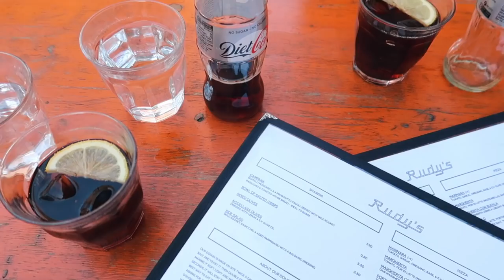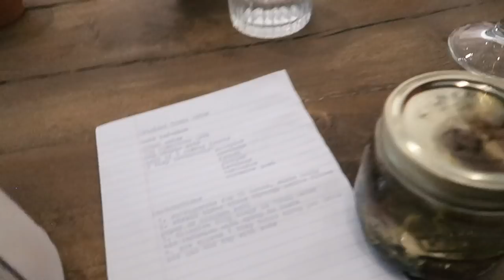WILD GIN MASTERCLASS & SALES SHOPPING | VLOG WEEK 27 | AD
Welcome back to a brand new weekly vlog!

…Click here and expand for more info…

CHARITY SHOP THRIFT HAUL -
JEWELLERY HAUL -

Welcome to Freya Farrington - a fashion, beauty and lifestyle platform with a continual beige and white neutral theme. Lover of all things simple, living by the motto 'Less is More' and based near Manchester, Freya is a 20-something year old full time fashion and beauty blogger passionate about all things neutral.

LATEST BLOGPOST

FILMING EQUIPMENT

White Lace and Crochet Dress - French Connection at Cheshire Oaks

PRODUCTS MENTIONED

MUSIC

This video has very kindly been sponsored to promote the new workspace by Pot Kettle Black called Bakehouse & Boardroom where Into the Gathering Dusk taught us how gin and tonic is made.